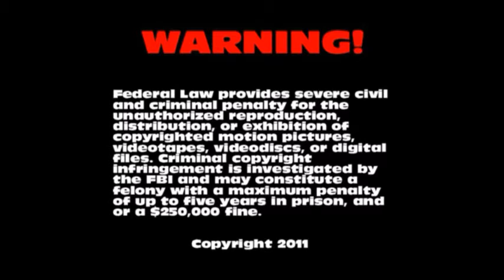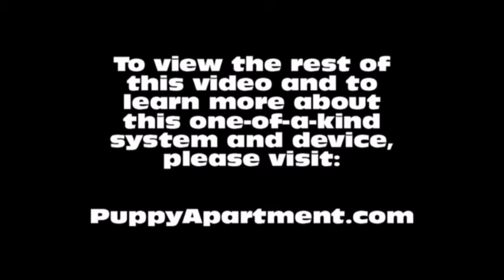How To Potty Train A Pudelpointer Puppy - Pudelpointer House Training Tips - Pudelpointer Puppies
How To Potty Train A Pudelpointer Puppy - Pudelpointer House Training Tips - Housebreaking Pudelpointer Puppies Fast & Easy.
How to potty train a Pudelpointer Puppy - Pudelpointer potty training tips for puppies.

The Puppy Apartment has successfully potty trained over 100,000 dogs, including Pudelpointers! The training techniques in this video are being demonstrated by Miniature Pinscher puppies, however, the techniques are exactly the same for a Pudelpointer puppy or a Pudelpointer adult dog.

Potty training a Pudelpointer can be very time consuming and extremely frustrating. The Puppy Apartment is a one bedroom, one bathroom home that teaches and trains your Pudelpointer to always go potty in their own indoor dog potty. It eliminates the time and frustration out of potty training a Pudelpointer. It also takes away all the stress of worrying about your Pudelpointer having to potty!

The Puppy Apartment takes the MESSY out of paper training, the ODORS AND HASSLES out of artificial grass training, MISSING THE MARK out of potty pad training, the CREEPY BUGS out of unsanitary grass sod training and HAVING TO HOLD IT out of crate training. House training a Pudelpointer has never been cleaner, faster or easier!

We have successfully potty trained over 100,000 dogs with our world-famous indoor dog potty, called the Potty Training Puppy Apartment crate, including Pudelpointers. The training techniques and tips in this video are being demonstrated by Miniature Pinscher puppies, however, the techniques are exactly the same for a Pudelpointer puppy or a Pudelpointer adult dog.

If you are seeking Pudelpointer puppies for sale or adoption, please visit our Breeders page at our website. If you would like to know the estimated adult weight of your Pudelpointer, please visit our Breed Weight Chart page or Designer Breed Weight Chart page at our website.